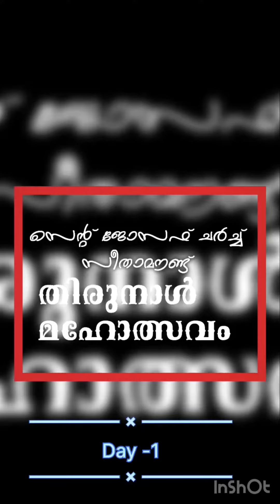Seethamount Church celebrations 🎉🎉✨💕